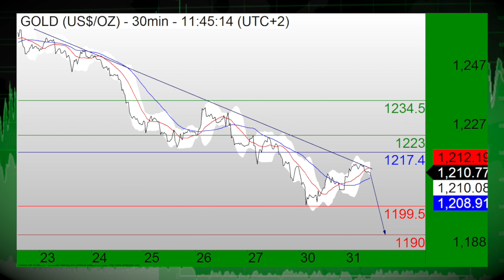05/31 Акции растут в цене на фоне предположений о повышении ставок. Доллар США колеблется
05/31/16 На Уолл стрит начинается новая неделя. Акции дорожают на фоне растущих предположений о повышении процентных ставок и значимых экономических показателей. Кроме этого, доллар США продолжает колебаться.